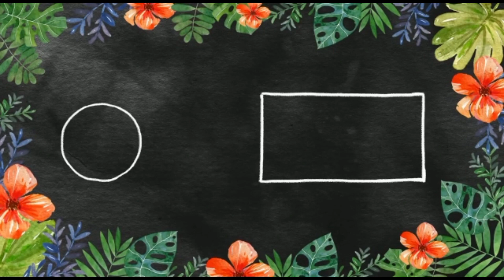Bajre ke pakode | winter special | Bajre ke pakode kaise banate hain